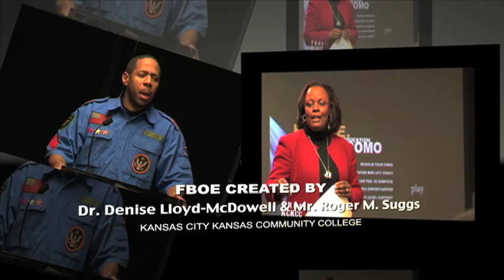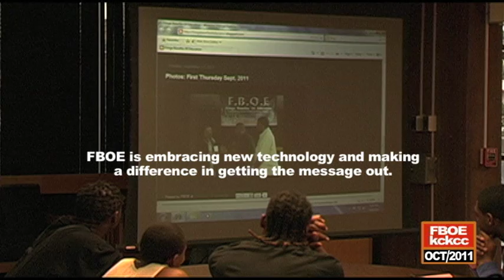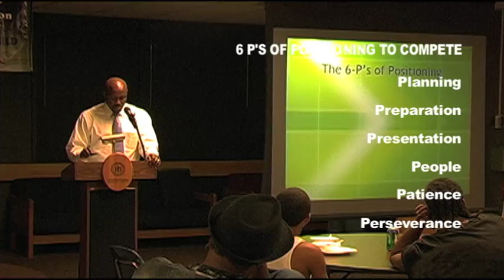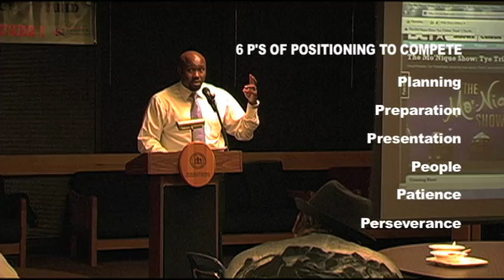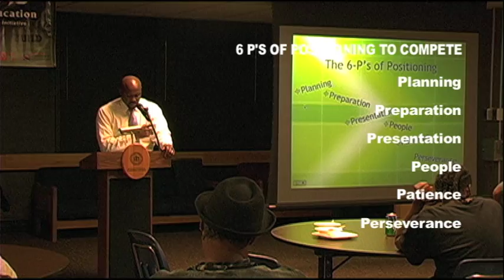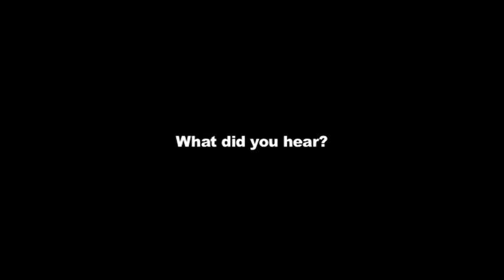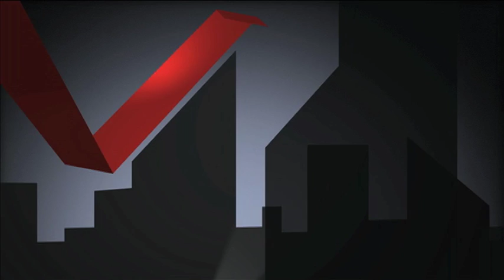FBOE First Thursday - October 2011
Featured Speaker: Tyrone M. Bates, Jr. (Community Activist, Educational Consultant)

Fringe Benefits of Education (FBOE) is a Kansas City Kansas Community College (KCKCC) program that offers a circle of support for males between the ages of 17 and 24 years of age. Since Spring 2008 FBOE has been guiding primarily young men to overcome the barriers that cause hopelessness and a disconnect from their dreams.